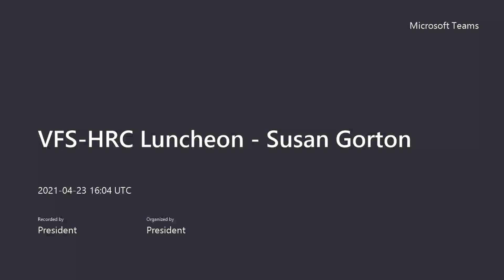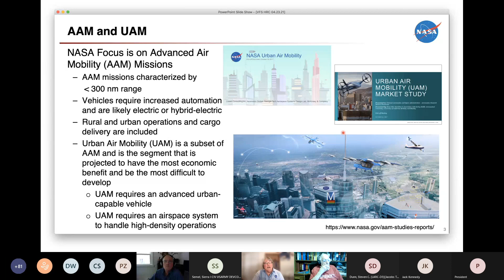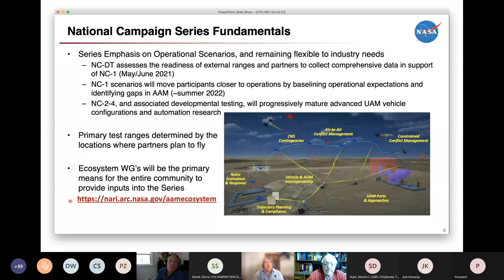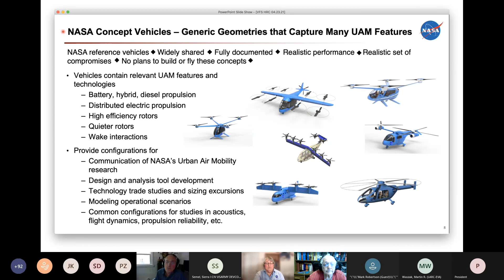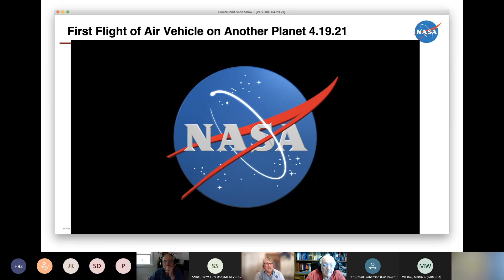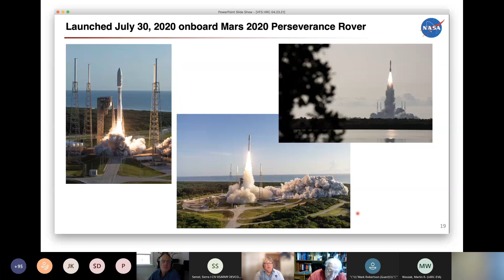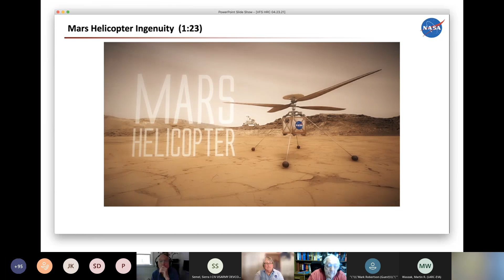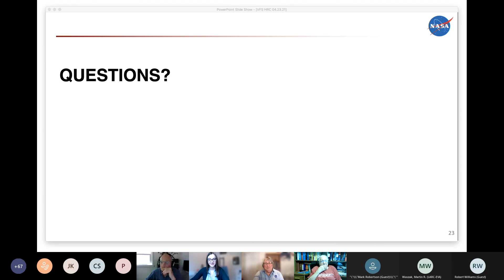VFS Hampton Roads Chapter Luncheon Address by Susan Gorton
The presentation provides an overview of NASA's new Advanced Air Mobility Mission with particular emphasis on research for eVTOL vehicle technologies and includes an update on the Ingenuity Mars Helicopter.

Are you looking for serious facts and discussions concerning innovation and technology in the aerospace, rotorcraft, eVTOL, and helicopter industries?  The Vertical Flight Society is your global one-stop-shop for staying up-to-date and informed on all things vertical lift in this rapidly changing technological space.  Learn more about the Ingenuity Mars Helicopters